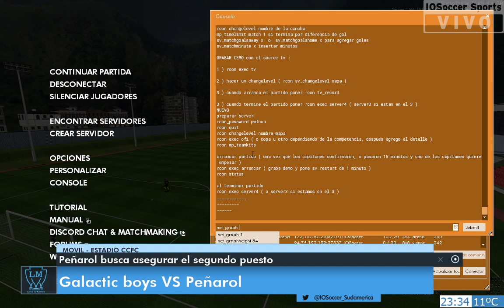[Liga Master T5] GB vs PEN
GB vs PEN por Liga Master T5 31/05/20